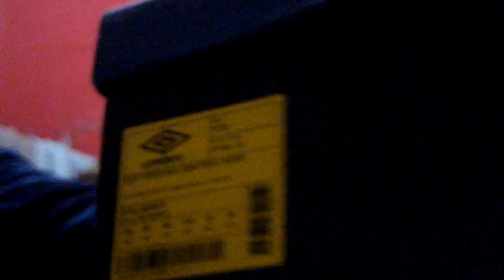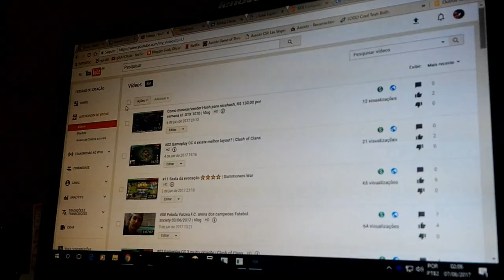Não compro mais na netshoes, e nem umbro, vendem chuteiras/produtos com defeito | Vlog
É pelo jeito nao adiantou mesmo reclamar, e pedir para olharem os defeitos, sendo assim, perderam 1 cliente, não compro mais nada na netshoes, e nem da umbro, ambos não resolvem pequenos defeito de qualidade, não quero um produto mal acabado, custa caro, para ter defeitos assim, que ja vem de fabrica, e se der problemas daqui 3 meses, como algumas solas que estão descolando de outras pessoas, então vou levar no sapateiro e comprar puma evopower, evospeed e em loja se eu achar né, no maximo um mercado livre, e testar o site da centauro, e futfanatics, só sei que netshoes nunca mais, me arrependo de comprar com eles.

PicPay @guduoficial

Doe em BTC:
16RByNi1ezU1wXBrpkbjz5EAjHJtpsht7W
1GDfe6eBaShx3q3kxKKcpJ7113ydgGU1rU
1GzogHt9EaaCbdStoZWMd7K16mT8ayoAkK

PODER CONTER "XINGAMENTOS"
Videos quarta e sábado  às 12hrs
► PicPay @guduoficial
.­. PARCERIAS. ­. ­.